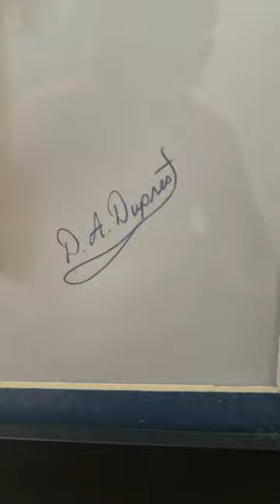Custom made rainbow, trout painting from Georgia